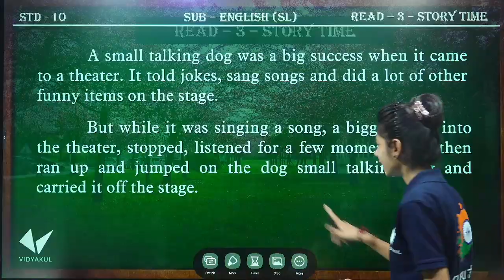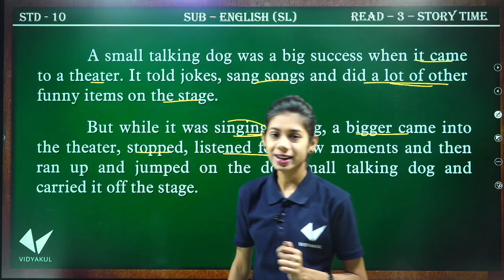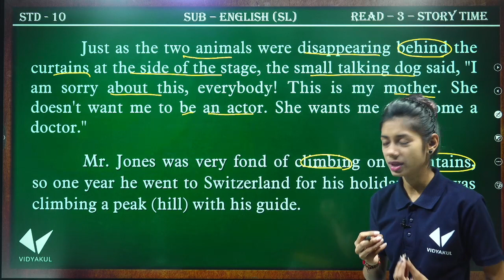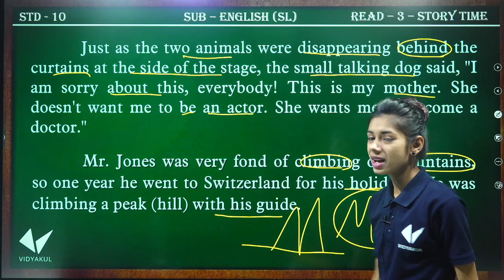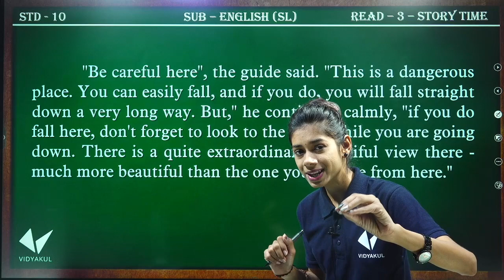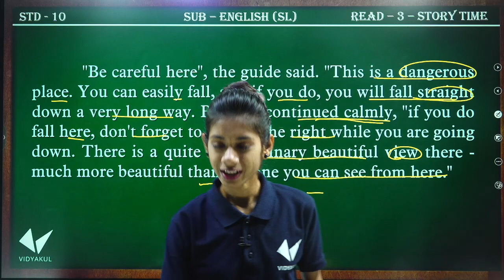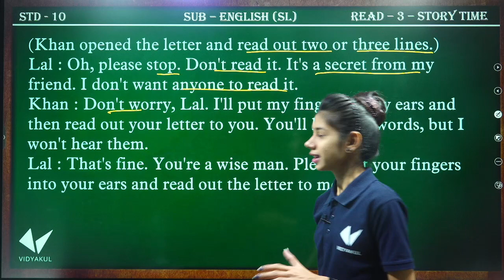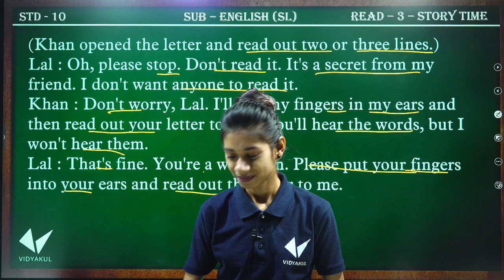BlackBuck Read 3 Story Time STD10 | Standard 10 English |GSEB |Dhruvi Sutariya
(2)00:38 Read 3 Story Time

Blackbuck Read 2 Jalebies | Std.10 English

Read 2 Oh ; Jalebis STD 10 English study with

Std10:Blackbuck: Supplementary Reader:Read : 2 : Oh ; Jalebis ! Part 1( in gujarati )

GSEB 10 English Black Buck Chapter 2 Oh; Jalebis!

std:10th English supplementary reader Read:2 oh! jalebis

Std 10 blackbuck Read 2 Oh Jalebis chapter 2 Black buck Section in gujarti medium Full Translation

Std10:Blackbuck: Supplementary Reader:Read : 2 : Oh ; Jalebis ! Part 2( in gujarati )

Read 2 Oh;Jalebis! Std 10 Black Buck SR English Sl Black Buck Std English

Std 10, English, BlackBuck, Chapter 2, Oh, Jalebis, Question-Answer, In Gujarati,

English।। STD 10।।black buck।। Read 2।।oh:jalebis!

Std 10 English || Blackbuck Unit.2 || "Oh Jalebis!" Part 1 || Explained in
Gujarati

10th ENGLISH (BLACKBUCK) READ :-2 ( PART:-1) OH! JALEBIS !

Std 10 English Bluck buck read 2 Oh jalebis 2

Oh: Jalebies std 10th|Gseb |Black Buck | Read-2|

STD 10 Guj med sub - English Blackbuck SR READ 2 OH JALEBIS! PART 1

Unit.2. Oh! Jalebis

Std:10/ Black buck/ unit:2/part:2/oh.jalebis

STD 10 GUJ MED ENGLISH BLACK BUCK READ 1_P1

Read 3 Black Buck Story Time Std 10 English sl.Black Buck Std 10 english

Std 10 English (SL) Blackbuck Read 3 Story Time ,gseb.

Gujarati

Gujarati std 10 black